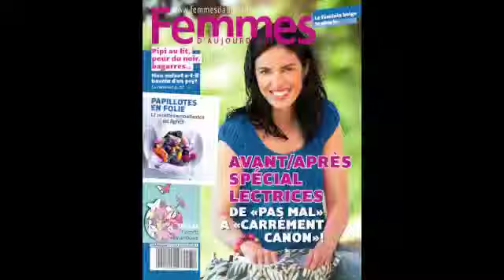Creativity around Femmes d'Aujour'dhui action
19th April 2012, Femmes d'Aujourd'hui offers free silicon spoons to readers. A chance for the redaction team to be creative!